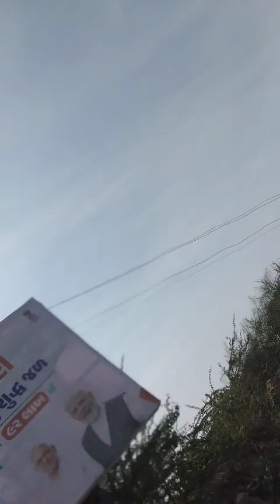rider love biker new girl insta trend rc